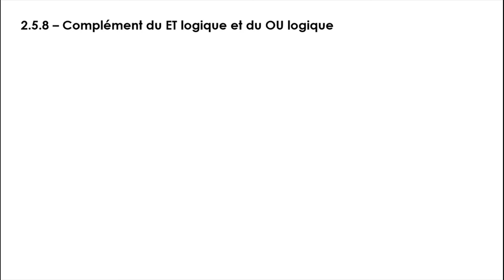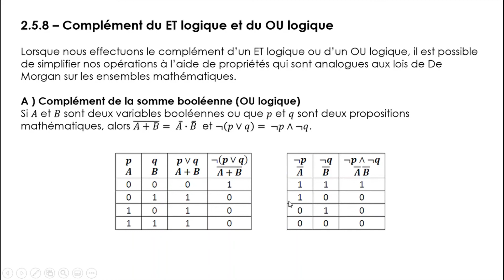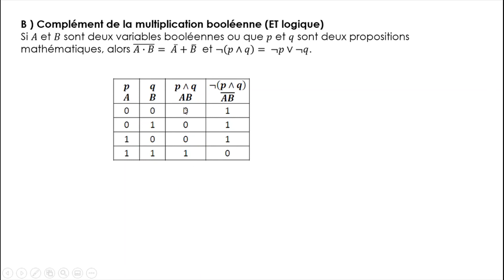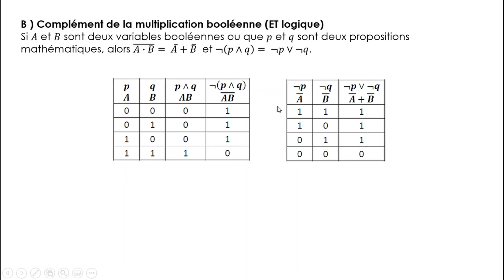Chapitre 2 - 2.5 - Propriétés des opérations logiques (partie 7 : Lois de De Morgan)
Lectures associées : p. 27 des notes de cours du chapitre 2